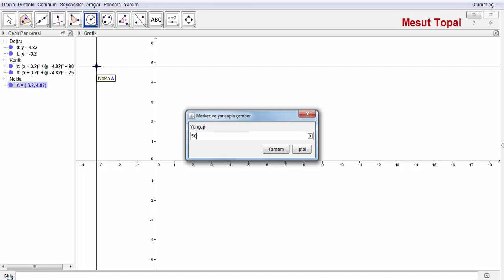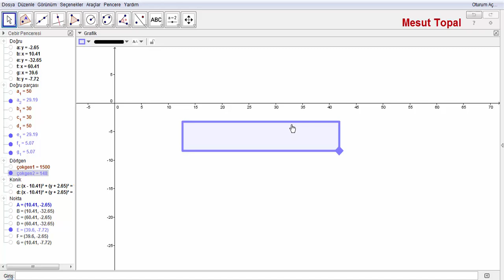[ GeoGebra Dersleri Türkçe ] Sıradışı hareket kabiliyeti olan çokgen [ GeoGebra Tutorial ]